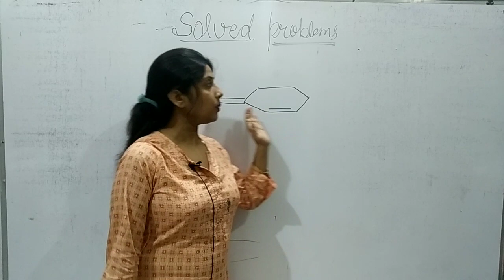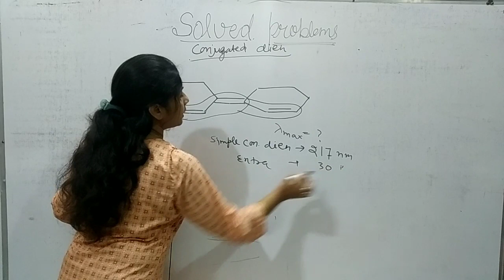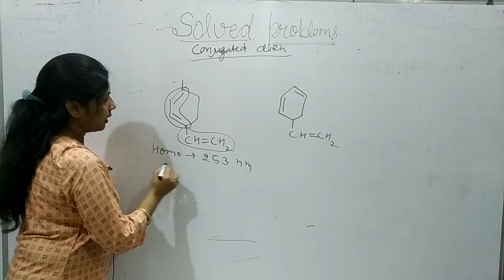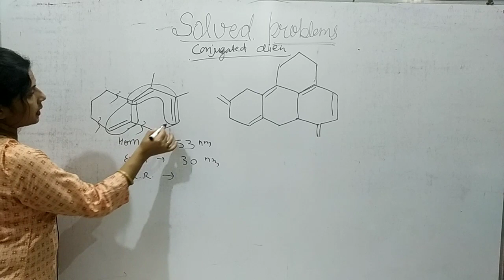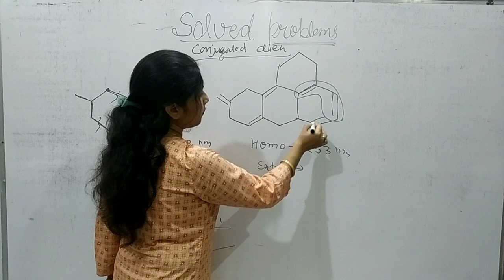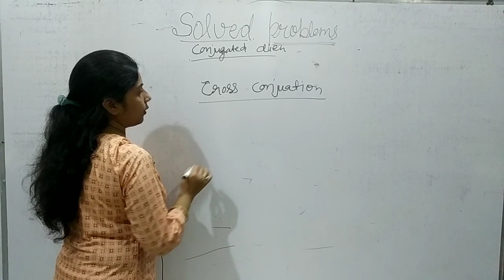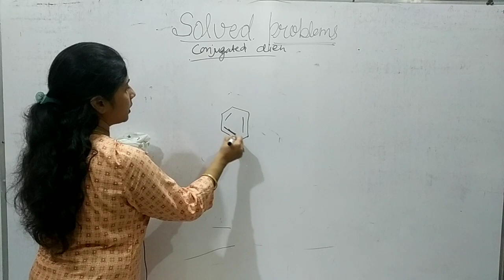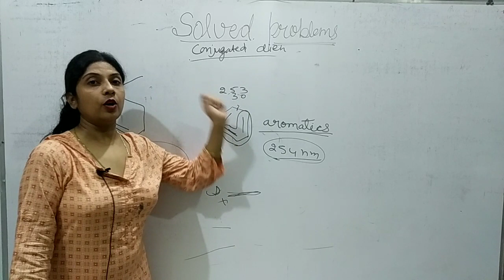UV spectroscopy solved problems of Woodword-rule calculation of lamda max for conjugated diene